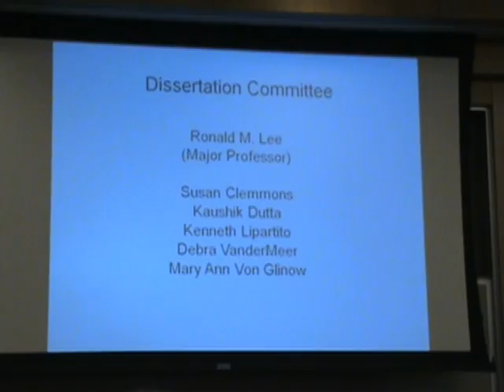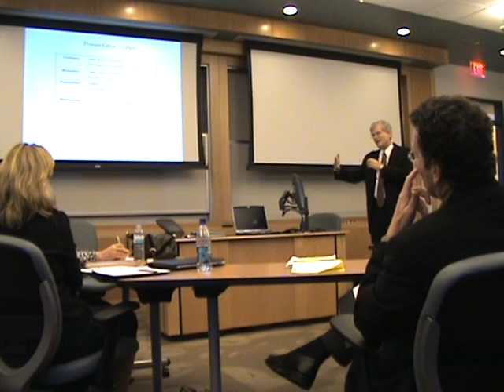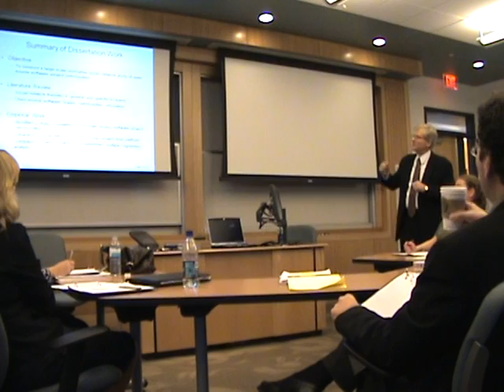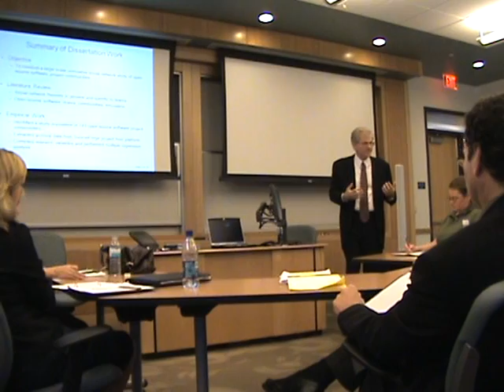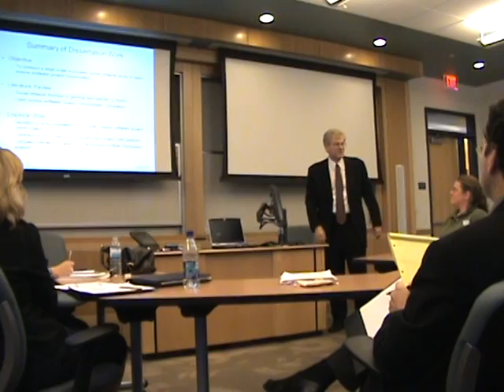20080313-David Hinds -- Dissertation Defense [HD Ver.] #1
Doctoral Dissertation Defense

Social Network Structure as a Critical Success Condition for Open Source Software Project Communities

by David Hinds

[High Defination Version]